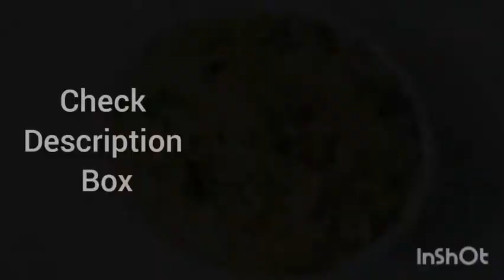শীতকালীন সবজি দিয়ে হেলদি স্যুপি নুডুলস😋😋😋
আসসালামু আলাইকুম
আজকে আমি আপনাদের জন্য নিয়ে এলাম শীতকালীন সবজি দিয়ে হেলদি স্যুপ নুডুলস🙂🙂

আশা করছি রেসিপিটি ভালো লাগবে।

ধন্যবাদ।